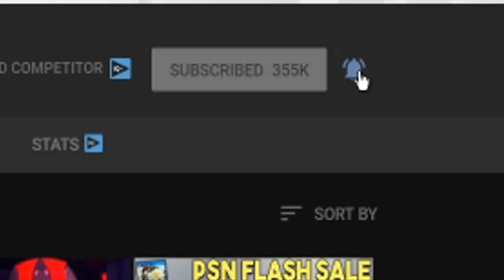Games REMOVED From PSN Store + God of War Gets HUGE PRICE DROP!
Sources-
00:45 - The Sinking City + More Delisted

02:57 - Death Stranding PS4 Pro Amazon Preorder

04:21 - PlayStation Hits Lineup Updated

06:42 - Modern Warfare Survival Mode Exclusive to PS4 for 1 Year